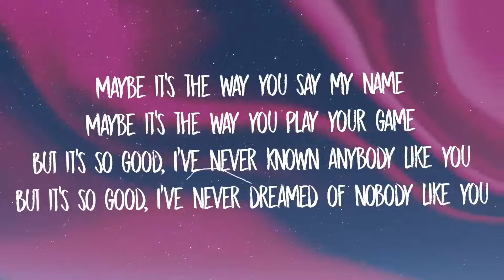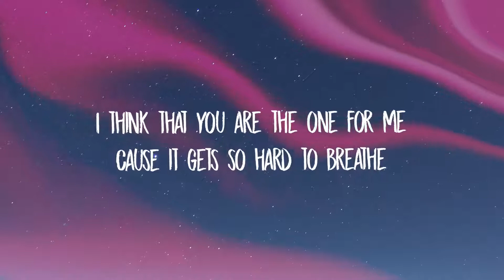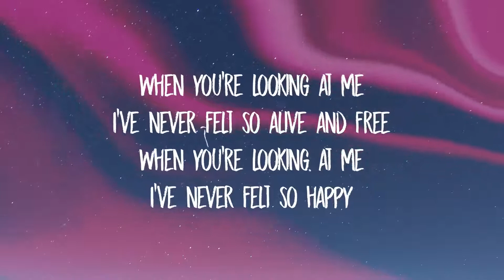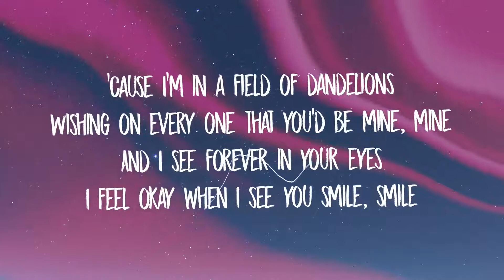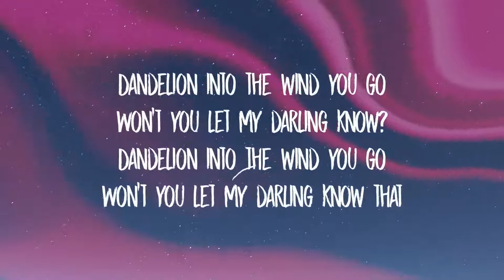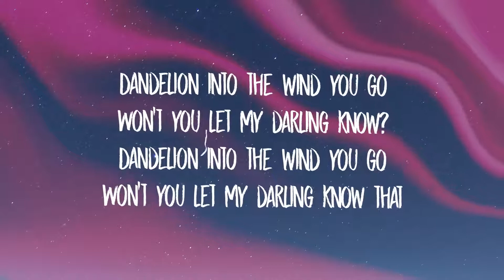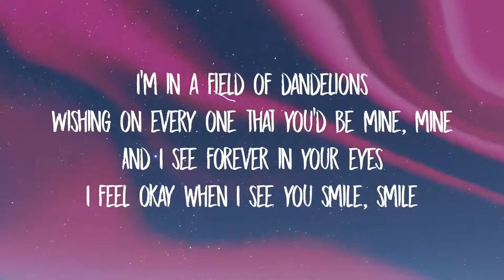Dandelions || Song by || Ruth B